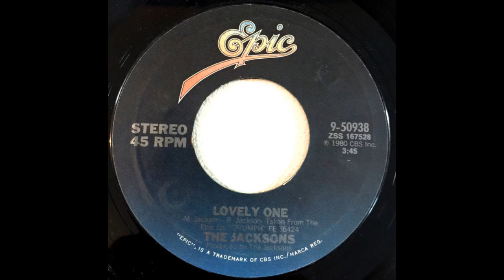The Jacksons - Lovely One (Pathfinder's All About You Mix)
The Digital Discotheque is officially back for another round, this time with a ditty by a certain group of brothers...The Jacksons! Originally released on September 1980 as the debut single to the oft-underrated "Triumph" project, this song has been extended with not just an all-new acapella intro, but an extended bridge in addition to a humorous outro.

Can't wait for the new Michael biopic!